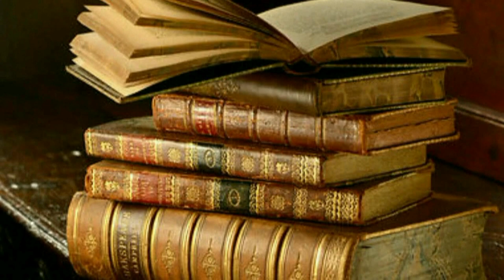The History of Spirituality - Episode 7 "The Secret of Andrew Jackson Davis"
- Examining the life of Andrew Jackson Davis, a Boston born early advocate for what became to be known as the Spiritualist movement. Adapted from the works of Sir Arthur Conan Doyle.
Russell Romano
Robert W. Monk
Ross K. Foad